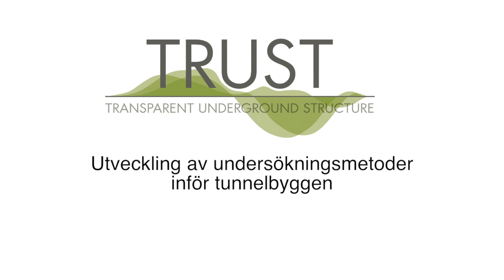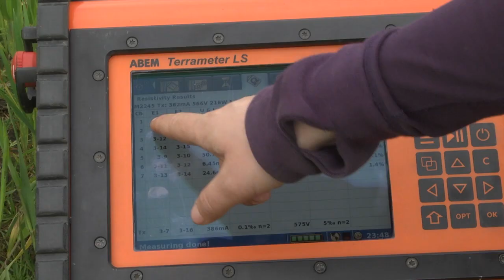TRUST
TRansparent Underground STructure